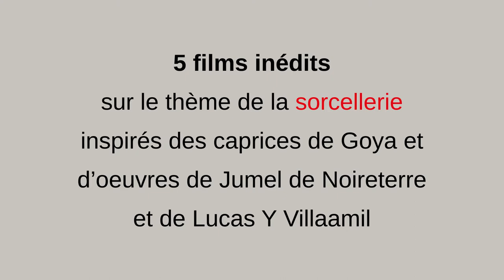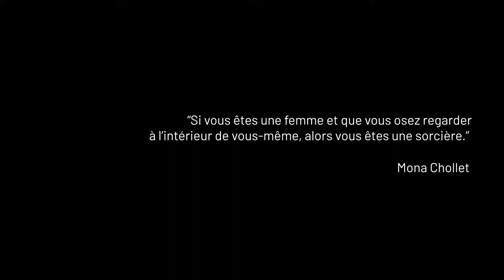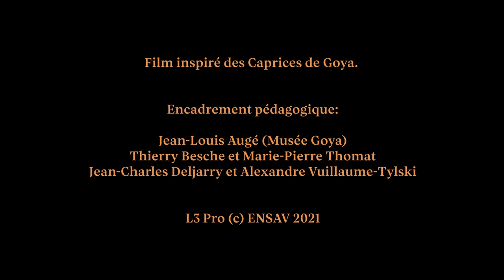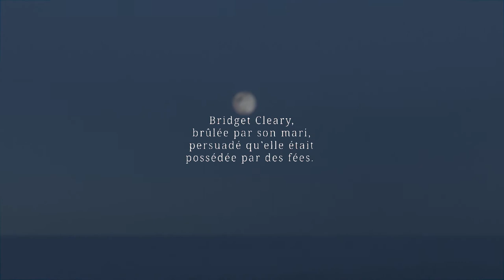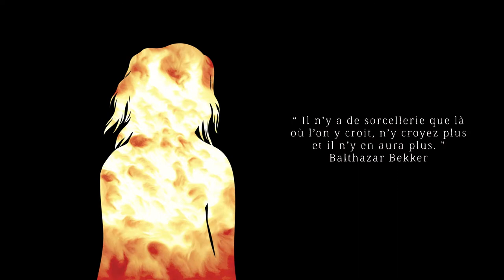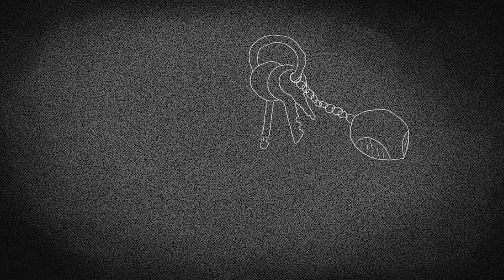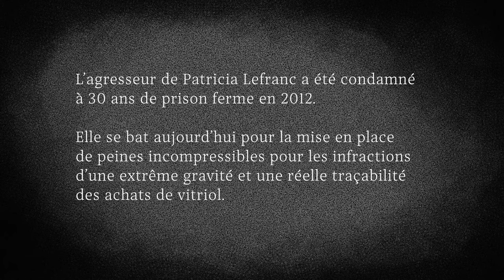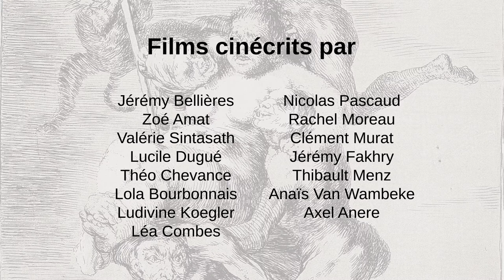5 films inédits pour le Musée Goya (ENSAV saison 7)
Compilation de 5 films inédits sur le thème de la sorcellerie, inspirés des caprices de Goya et d'œuvres de Jumel de Noireterre et de Lucas Y Villaamil.
Un projet proposé par Jean-Louis Augé, conservateur en chef du Musée Goya à Castres.

Films cinécrits par les étudiant.e.s de la L3 Pro Ecole Nationale Supérieure d'Audio Visuel Saison 7. Encadrés par Alexandre Vuillaume-Tylski, Jean-Charles Deljarry, Marie-Pierre Thomat, Thierry Besche.

00:00 Intro
00:30 Atrevido
Jérémy Bellières, Zoé Amat, Valérie Sintasath
03:13 я ведьма
Lucile Dugué, Théo Chevance, Lola Bourbonnais
06:18 Brujeria Moderna
Ludivine Koegler, Léa Combes, Nicolas Pascaud
08:40 La plage aux sorcières
Rachel Moreau, Clément Murat, Jérémy Fakhry
11:03 Ce qu'il m'a pris
Thibault Menz, Anaïs Van Wambeke, Axel Anere
13:57 Outro

Pour le Musée Goya.
Avec le soutien de l'Université Toulouse Jean Jaurès, l'Enseignement Supérieur Sud du Tarn, la Région Occitanie Pyrénées - Méditerranée.